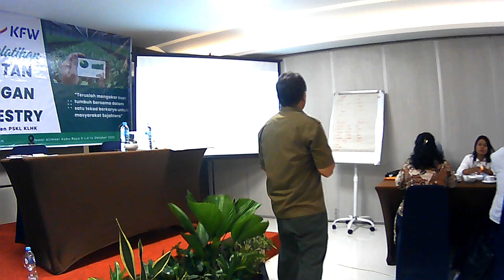Pemilihan Jenis Tanaman Pada Sistem Agroforestri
Selamat datang di Channel enviforesta!

Dalam video kami menampilkan proses pembelajaran Pemilihan Jenis Tanaman Pada Sistem Agroforestri pada Pelatihan Rancangan Agroforestri yang diselenggarakan atas kerjasama BPLHK Bogor dan BPSKL Kalimantan. Dokumentasi dari video ini bertujuan untuk memberikan gambaran terkait skenario pembelajaran (strategi delivery) dan Muatan Substansi Agroforestri.